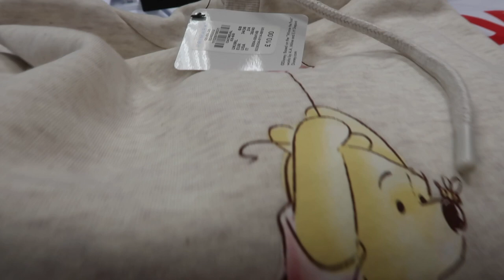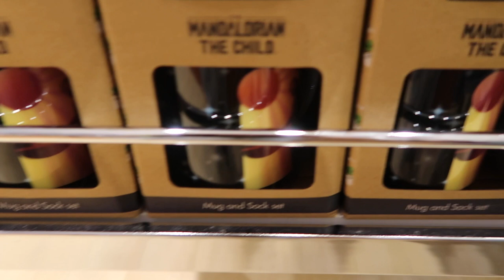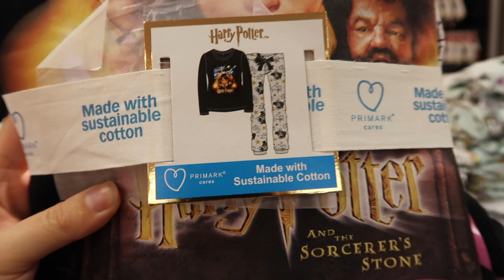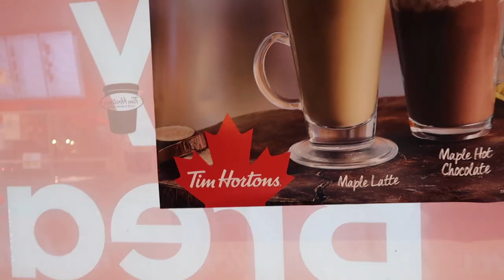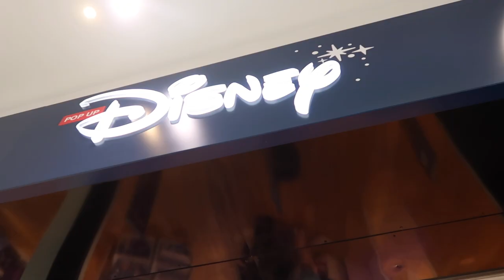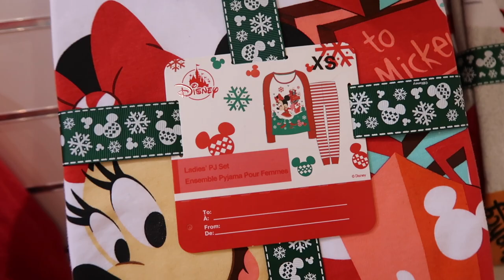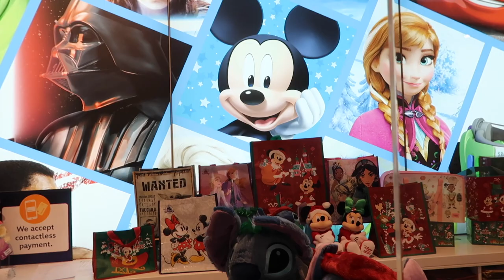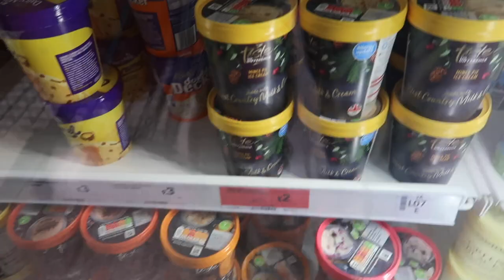Come Shop with Us! Primark, H&M, Disney, Christmas!!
Hey Everyone!

Hope you’re all having a great week! Sorry this video is late.. our internets been a little slow right now.
We were also going to put out a Pumpkin Patch vlog from our day off together yesterday but sadly everywhere sold out now, so no patch this year!! Instead here’s a come shop with us for Christmas gifts. We love looking at all the disney in primark and all the other different high street stores.

Hope you’re all having a great October and Half Term. STAY SAFE! XO

We are Jess and Tom, a couple from Leicestershire who LOVE all things Disney and home decor related! We have recently set out on the new journey of living together so expect all the home vlogs but we enjoy going out and exploring so much more! We would love for you to join us on this adventure we are on..fingers crossed it takes us to Disney!!